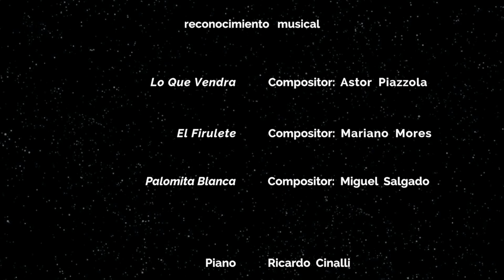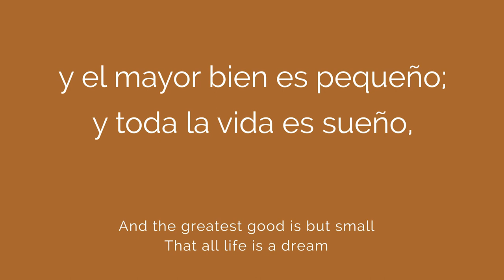BELFONSO: The Fall and Apogee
The continued adventures of Belfonso.
Spanish with subtitles.